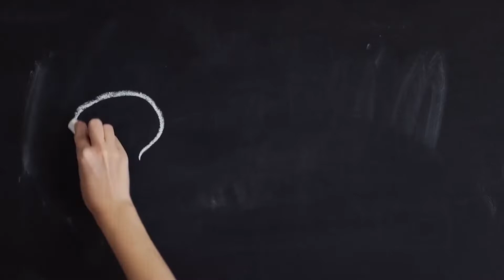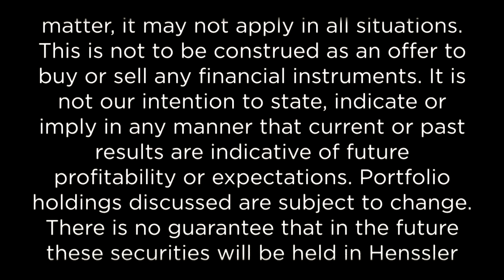Budgeting 101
In this installment of Henssler Financial’s Money Wise series, Managing Associate Jarrett McKenzie, CFP®, CWS®, explains the importance of a budget, ways to keep your budget in check and how to align your spending behaviors and your budget to meet your goals.